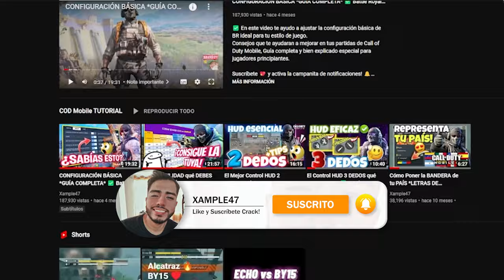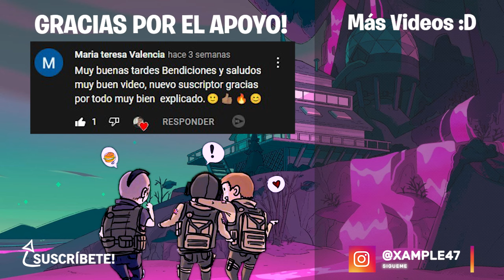GIROSCOPIO: Todo lo qué DEBES SABER 🪐 *guía total* | Call of Duty: Mobile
¿Qué es el Giroscopio?. En este video, te enseño cómo ajustar el Giroscopio en Call of Duty Mobile para mejorar tu juego. Guía completa y fácil de seguir especialmente para jugadores principiantes.

:'D